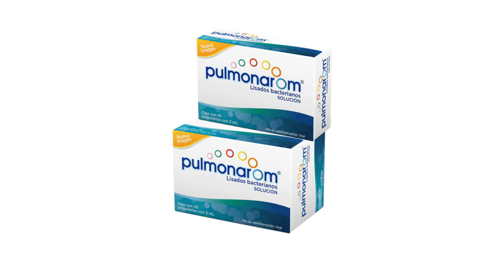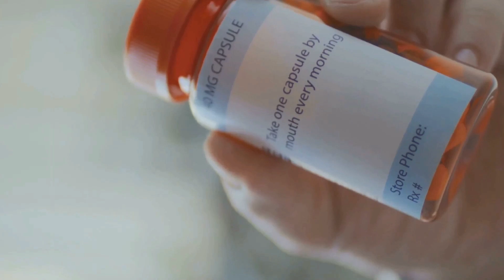PULMONAROM PARA QUE SIRVE | 3 COSAS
PULMONAROM puede fortalecer tu sistema inmunitario, especialmente en casos de enfermedades respiratorias recurrentes. Este potente suplemento contiene lisados bacterianos que estimulan las defensas naturales de tu cuerpo, ayudándote a mantenerte saludable. Aprende a utilizar PULMONAROM correctamente y conoce las precauciones sobre posibles efectos secundarios y contraindicaciones para su uso seguro y eficaz. PULMONAROM PARA QUE SIRVE